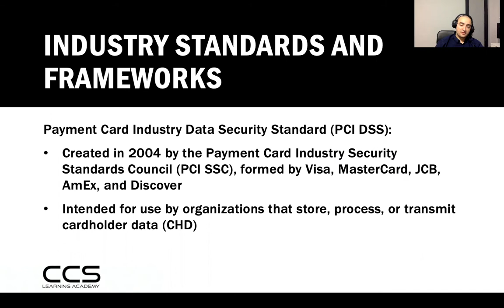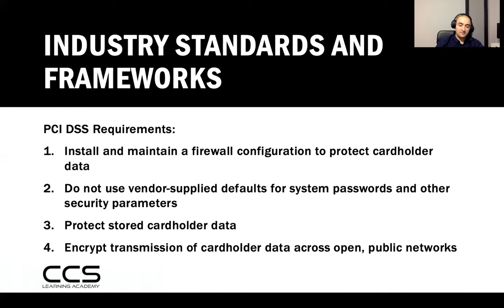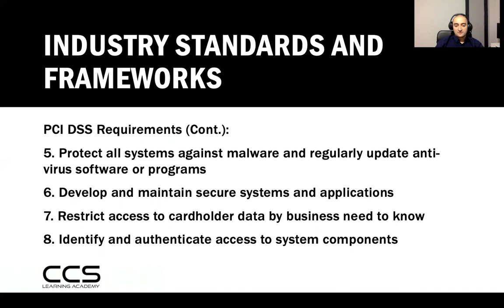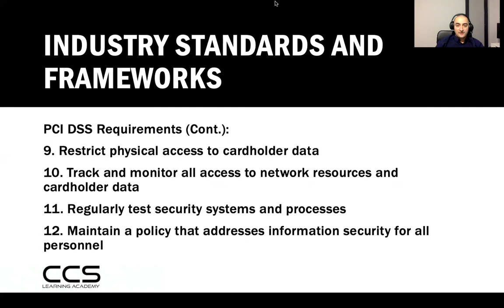Official (ISC)² HCISPP Training Course | Regulatory and Standards Environment for HCISPP | PCI DSS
The Official (ISC)2 HCISPP Training course provides an in-depth overview of the knowledge needed to create, manage, and assess security and privacy measures for healthcare and patient information, allowing students to confidently prepare for the HCISPP exam.

The training seminar is a right pick for persons who work in the following positions:

In this video you will learn about the regulatory and standards environment for HCISPP.

Candidates must have at least two years of paid work experience in one or more of the HCISPP Common Body of Subject (CBK) knowledge areas, which include security, compliance, and privacy before applying for this course. Compliance can be replaced with legal experience, while privacy can be replaced with information management knowledge. One of the two years of experience must have been in the healthcare field.

By passing the HCISPP test, a candidate can become an Associate of (ISC)2. After that, the Associate of (ISC)2 will have three years to complete the two years of experience required.

You can also schedule a free consultation on HCISPP training and hiring options with one of our experts at CCS Learning Academy.